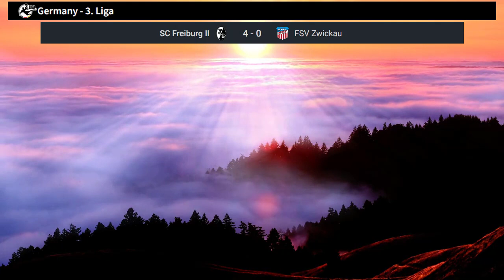Liga 3 Tabelle aktuell 2022/2023 | ergebnisse 3 liga aktuell | Montag 17.04.2023